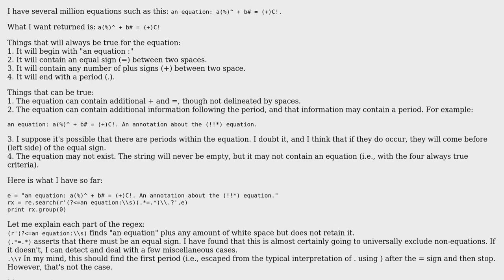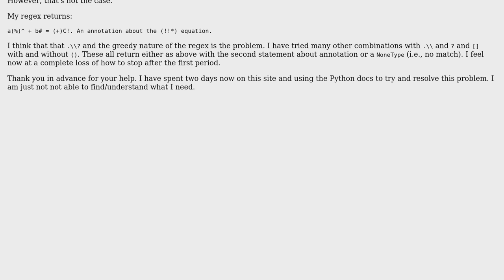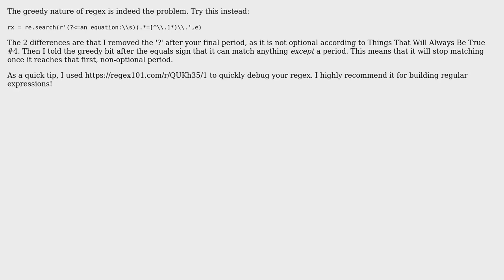How can I write a regular expression in python that stops at the first period in a string, which...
How can I write a regular expression in python that stops at the first period in a string, which has unpredictable kinds of characters?

With thanks & praise to God, and with thanks to the many people who have made this project possible! | Content (except music & images) licensed under CC BY-SA | Music | Images & others | With thanks to user Kenneth user 17th Lvl Botanist and the Stack Exchange Network Trademarks are property of their respective owners. You are responsible for your own actions.